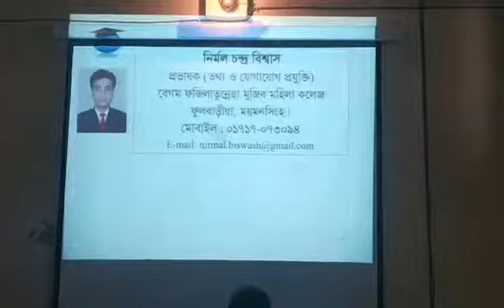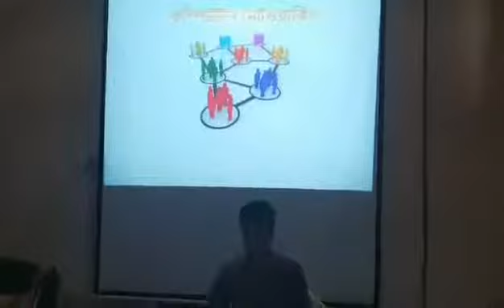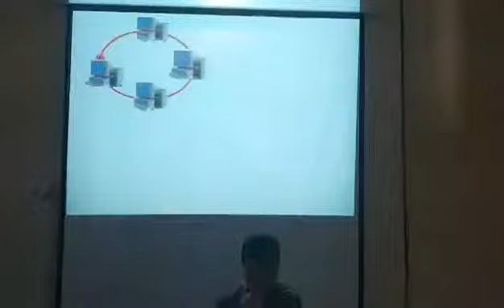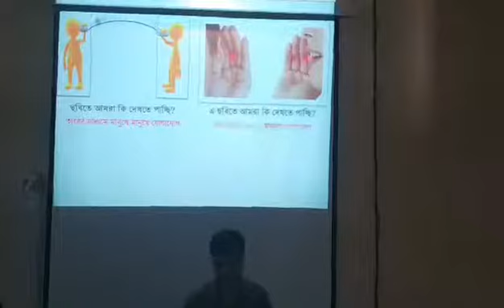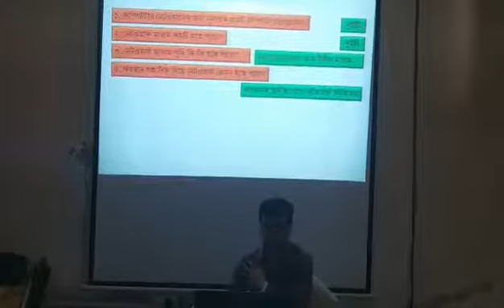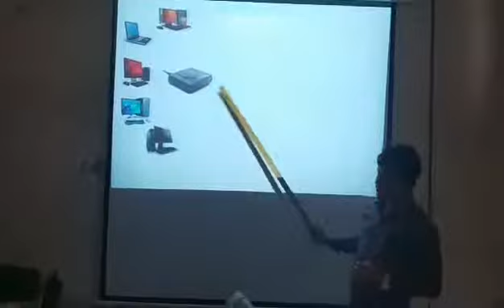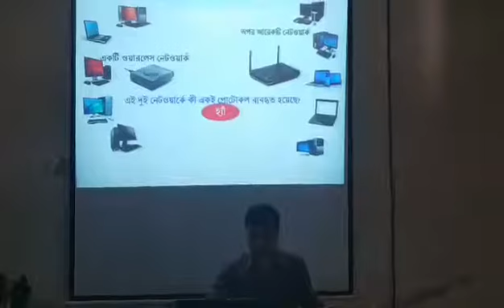Multimedia class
Begum fazilatunnessa mujib gov't mohila college.